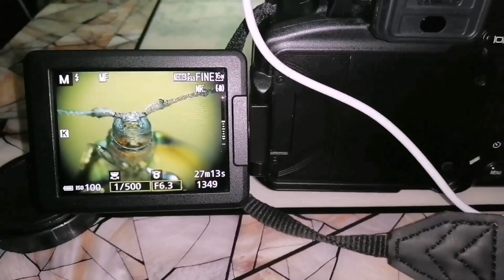Nikon P900 +Diy diffuser + Raynox 250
This is original video.
The Nikon P900 is a super zoom camera or a  telephoto camera.It's for long-range fokus but you can also do macro photography with this camera. See macro photos in my video.